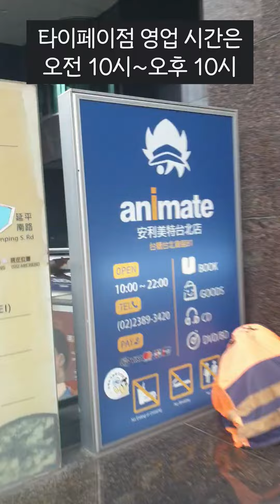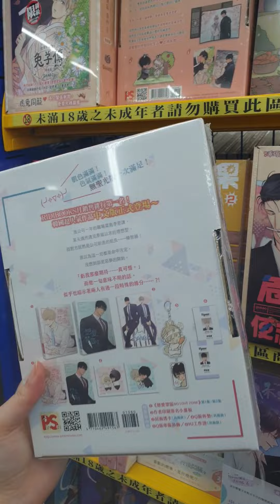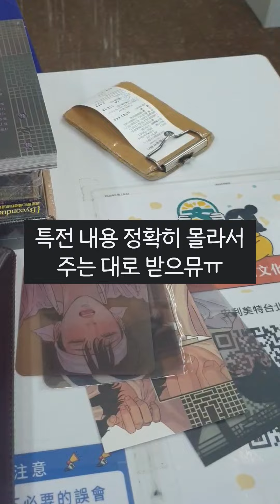신분증(여권) 꼭 챙겨가세요! feat.대만 아니메이트 찾아가기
대만 애니메이트 (타이페이 점)에서 한국BL웹툰 야화첩 무삭제판 사기